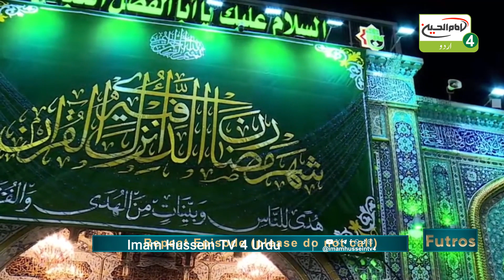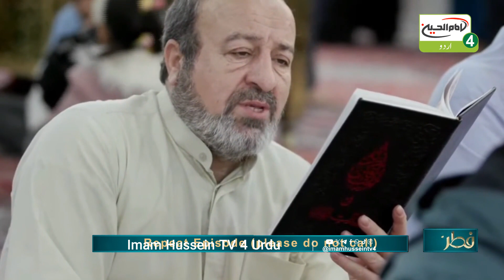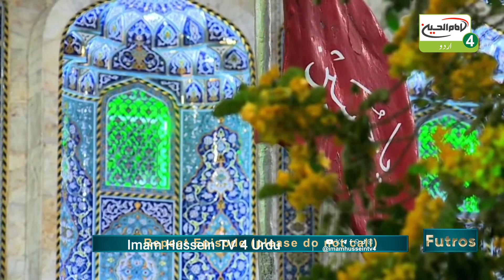Futros | Episode: 538 | Topic: Ziarate Imam Hussain a.s Aur Ap Ki Aqidat